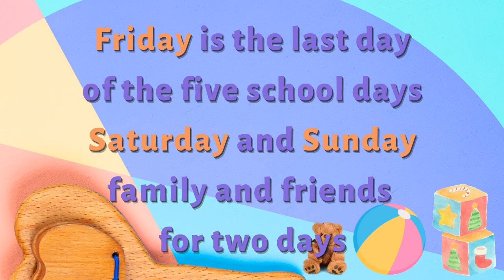Monday To Sunday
Monday, Tuesday sing, play all day long
Wednesday, Thursday read and write all day long
Friday is the last day of the five school days
Saturday and Sunday, family and friends for two days
Seven days of fun in a Week